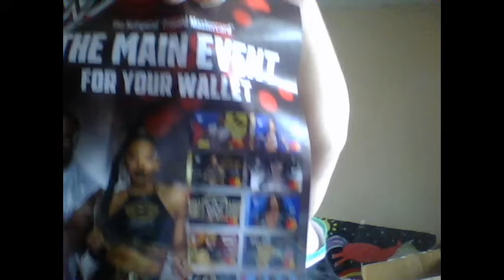Showing You What I Got off WWE Shop With Teresa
Today I show you what I got off WWE Shop with Teresa